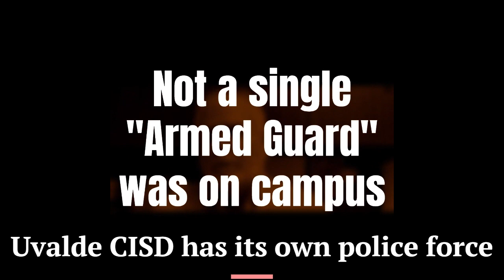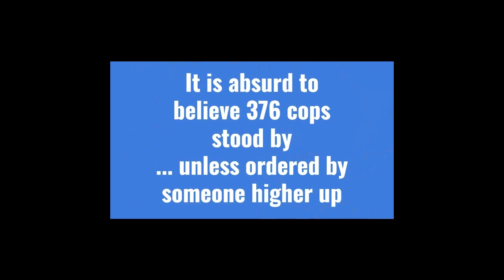Uvalde - the Lies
Mayor Don McLaughlin had become a regular on Fox News, boasting about their school police department "armed guards", the very morning before the tragedy. Not a single cop was on campus. Gov. Greg Abbott lies that law enforcement immediately ran in and stopped the gunman. When reports surfaced that nearly 400 cops stood outside for an hour and 17 minutes (waiting for a BORTAC Bearcat tank), Abbott turned his focus to blaming a teacher for "leaving the door open for the gunman." It was later revealed that the teacher did lock the door, but the latch was broken and had been reported several times to the school's Police Department.